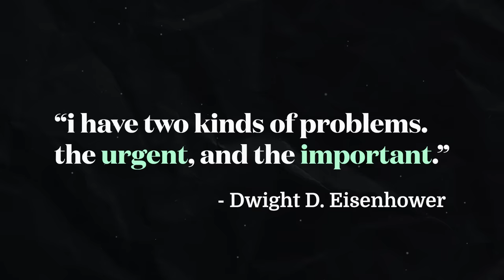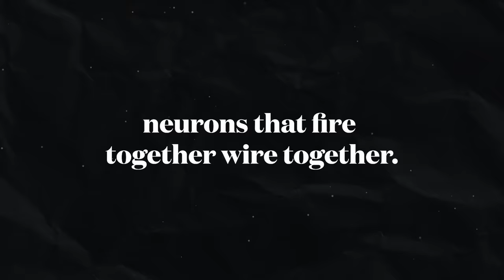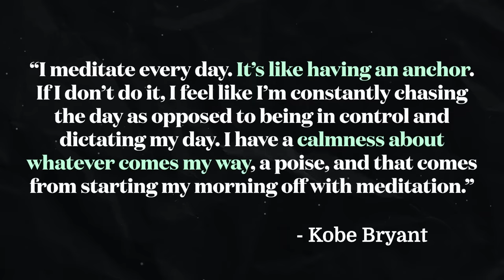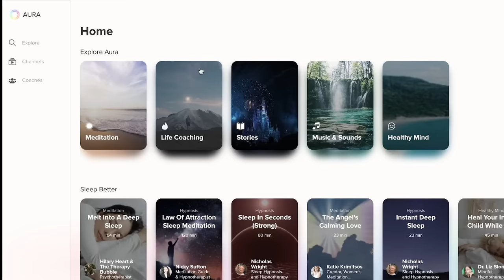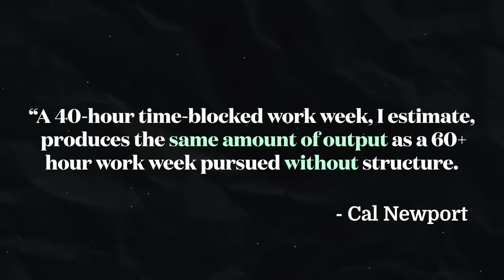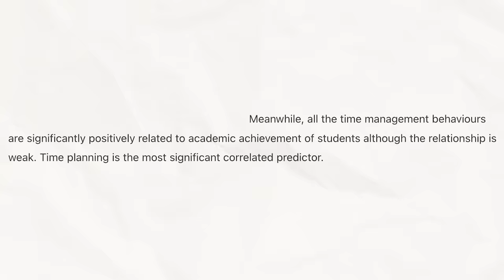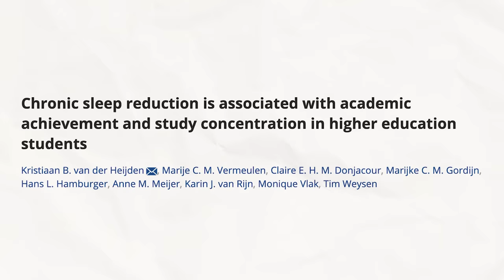How to Be Productive *Without* Burning Out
👉 Want to learn Chinese? Get my FREE crash course on how to learn Mandarin faster & smarter

Click my link to try Aura Health and save 25%! Your sense of peace and improved sleep starts

🌊 If we're on the same wavelength, join my online newsletter community! ✍🏻 Every week I send my top tips, favourite things and interesting thoughts directly to your inbox, with love 💜

🗣 Get fluent with italki language tutoring - get $10 free credits with this

Hey there, my name’s Izzy! I'm a Cambridge uni graduate and medical doctor, and I love to learn Chinese, read books, journal, and do yoga. My mission is to help you fulfil your innate potential through personal growth in mind, body and spirit - with a happy sprinkling of evidence-based tips ofc. :)

» Timestamps ⏱️

00:00 hello
01:23 Habit 1
02:47 Habit 2
05:44 Habit 3
08:09 Habit 4
10:31 Habit 5
11:34 Habit 6
12:22 Habit 7
13:42 Habit 8